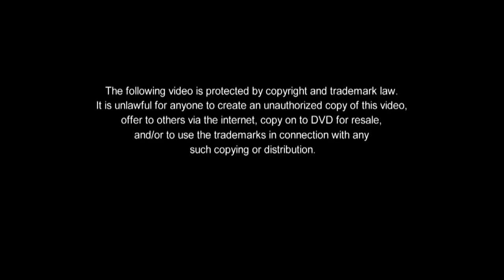Malaya Movie Preview | iWant Original Movie